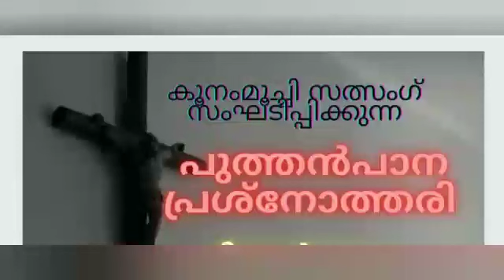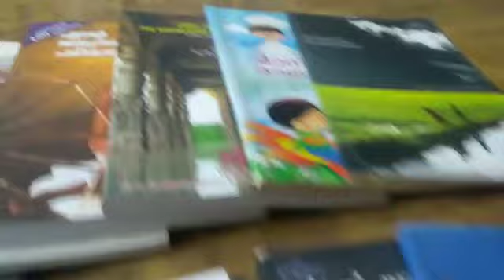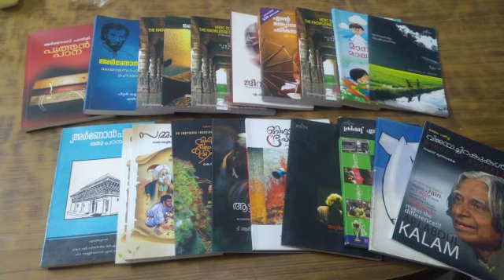*കൂനംമൂച്ചി സത്സംഗിന്റെ ആഭിമുഖ്യത്തിൽ നടത്തിയ പുത്തൻപാന പ്രശ്നോത്തരി മത്സരത്തിലെ വിജയികൾ*👏🏻👏🏻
അഭിനന്ദനങ്ങൾ👏👏